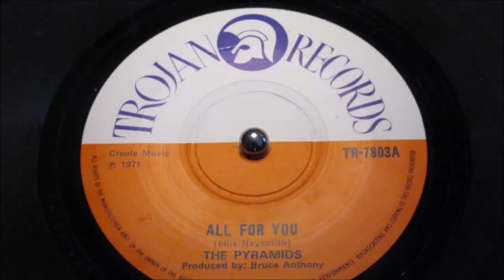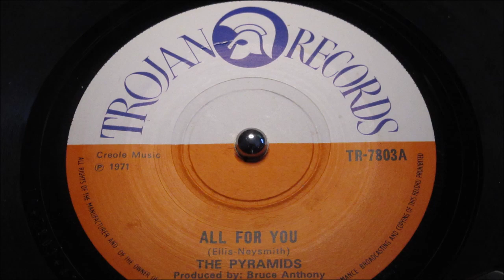The Pyramids - All For You - Trojan